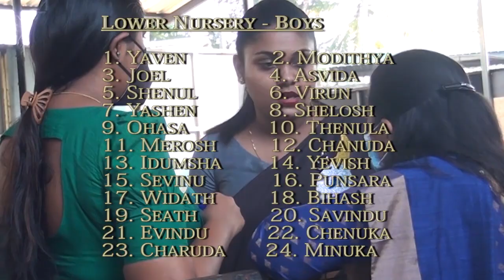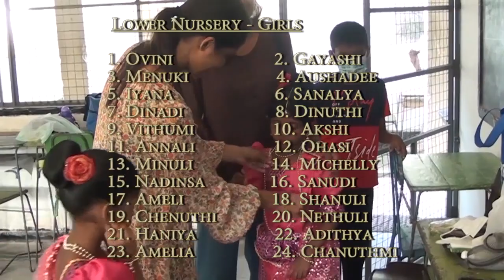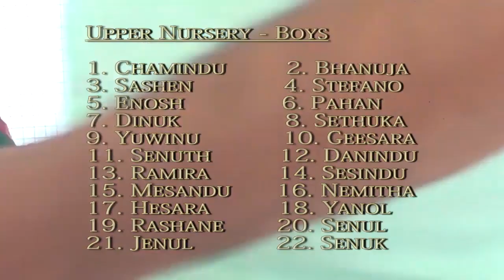Little Lambs in Action 2022 - Minuwangoda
Little Lambs Montessori Preschool - Minuwangoda
Concert - 2022